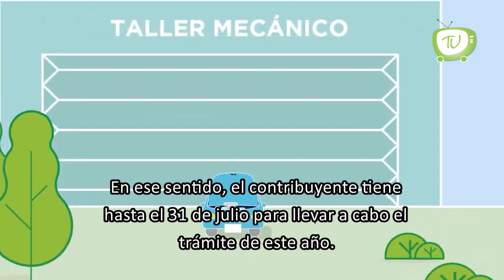Mantendrán beneficios en pago de tenencias y reemplacamiento en Edomex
“En el Edomex seguimos protegiendo y apoyando la economía de las familias”, dijo Del Mazo durante una conferencia, al destacar que durante julio se mantendrán los beneficios en cuanto al pago de tenencia y reeplacamiento 2020. En ese sentido, el contribuyente tiene hasta el 31 de julio para llevar a cabo el trámite de este año.